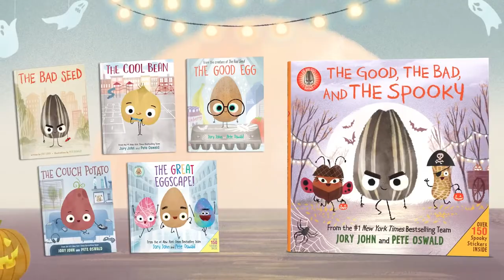Jeff Rechner Book Trailer: "The Good, the Bad, and the Spooky"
More from Jory John's Food Group series, starring The Bad Seed.  Voiced by Los Angeles-based voiceover artist Jeff Rechner...